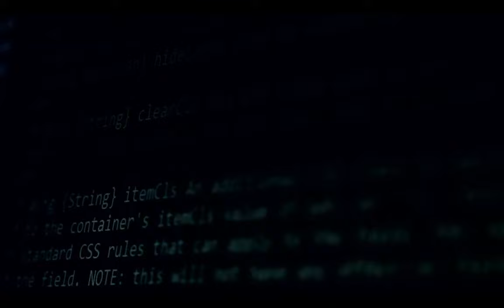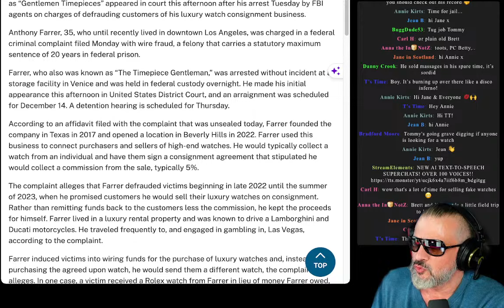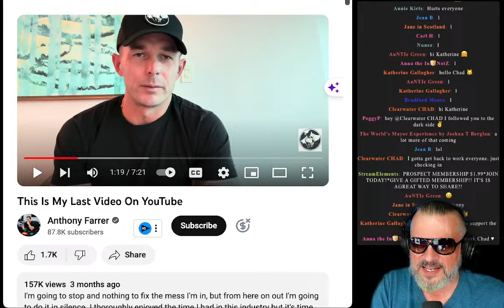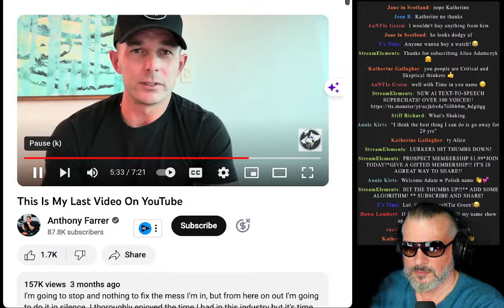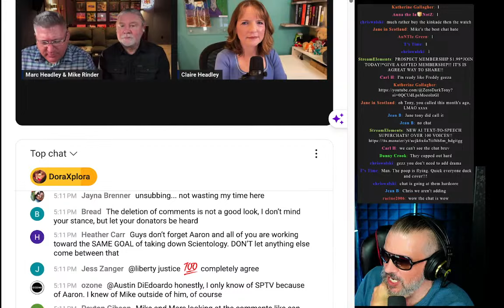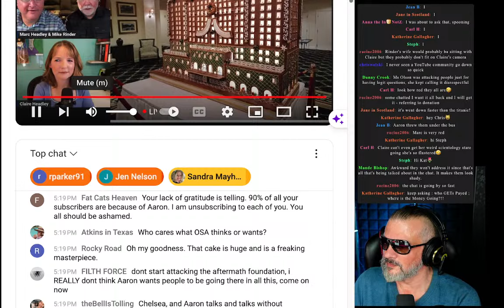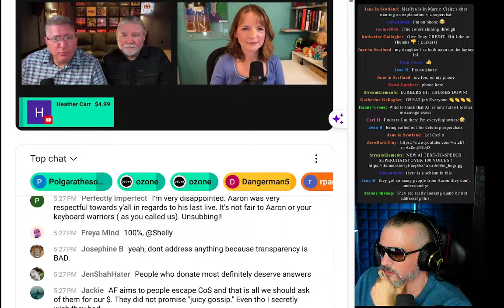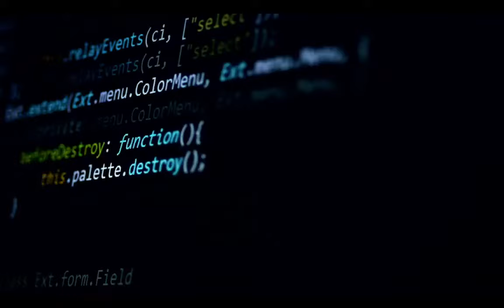Anthony Farrer $3 Million Ponzi Scheme: Luxury Watch Scam Exposed in Beverly Hills!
🚨 Prepare for a deep dive into the shocking revelation of Anthony Farrer's $3 Million Ponzi Scheme involving luxury watches, all unfolding in the glitzy backdrop of Beverly Hills! In this gripping video, we expose the intricate web of deception that connects Farrer to the infamous "Tommy Scoville" of SPTV.

🌐 Key Insights:

Ponzi Scheme Unveiled: Discover the elaborate Ponzi scheme orchestrated by Anthony Farrer, amassing a jaw-dropping $3 million through fraudulent luxury watch transactions. How did he lure unsuspecting investors into this high-stakes scam?

FBI Arrest in Beverly Hills: Unravel the dramatic events leading to Farrer's arrest by the FBI in the affluent streets of Beverly Hills. What triggered the investigation, and how did law enforcement finally apprehend the mastermind behind this audacious scheme?

Connection to "Tommy Scoville" of SPTV: Explore the intriguing link between Anthony Farrer's Ponzi scheme and the notorious figure known as "Tommy Scoville" associated with SPTV. How deep does this connection go, and what role did it play in the unfolding scandal?